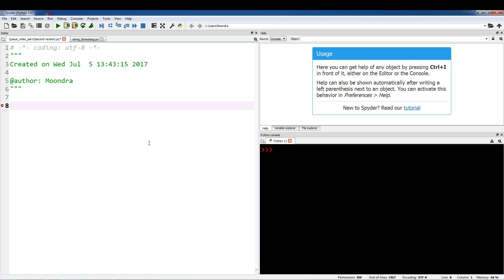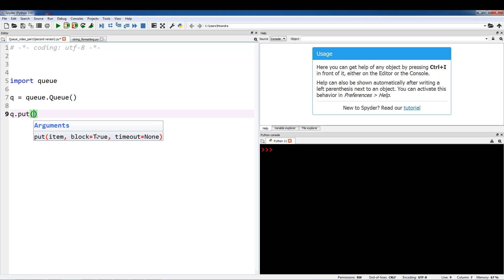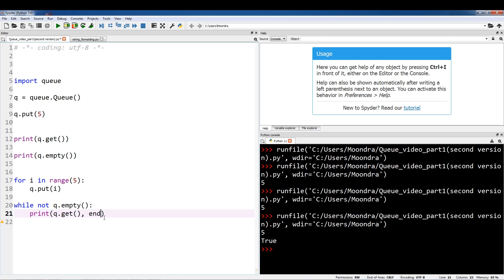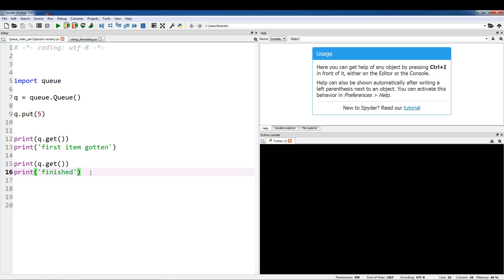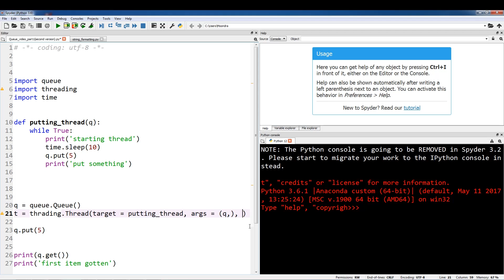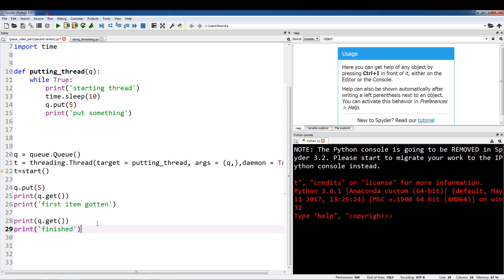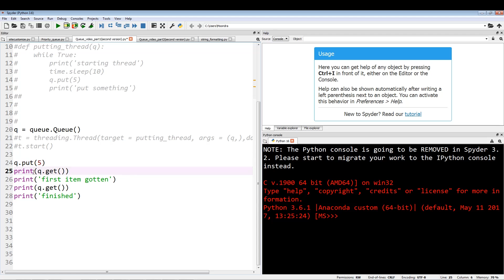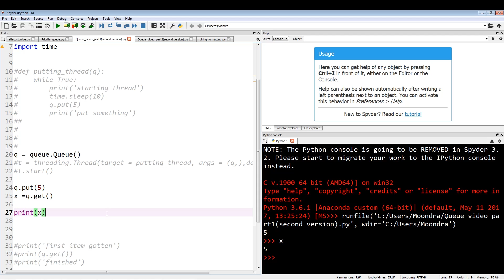Python Tutorials : Threading Beginners Tutorial- Queue (part 6-1)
If you are new to threads please start the playlist from the
beginning.

Python 3.x - Queue -  (Initializing 3 types of Queues) part#1

In this video, I will introduce the 3 types of queues used in Python, how to initialize them, and
some common queue methods/attributes associated with them.

Please leave feedback as to what you like and what you would like to see.